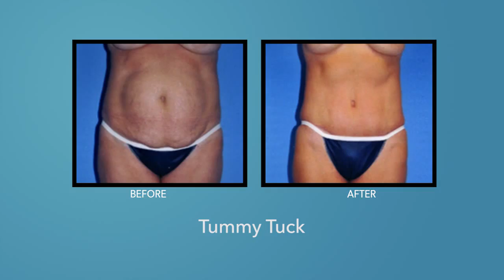Dr. Corbin - Testimonials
Frederic H. Corbin, MD
Board-Certified Plastic Surgeon & Breast Expert

Dr. Frederic Corbin is a renowned plastic surgeon who has performed many successful treatments for clients in Beverly Hills, California for over 25 years. Dr. Corbin has a deep and vast experience and knowledge in breast augmentation, liposuction, facelift, and other cosmetic surgery and reconstructive procedures. He is certified under the American Board of Plastic Surgery and scored in the top five percentile when he received his Diplomat.

Aside from his academic excellence, Dr. Corbin also has a long list of satisfied clients in Beverly Hills and all over California. As a plastic surgeon, his past clients included Hollywood celebrities, fashion models, and sports figures/athletes. However, he also did many successful liposuctions, breast augmentation procedures, and facelift procedures for non-celebrity people such as business executives, housewives, and medical professionals in Beverly Hills.

Beverly Hills Office
9400 Brighton Way
Penthouse Suite

Brea Office
400 W Central Ave #101